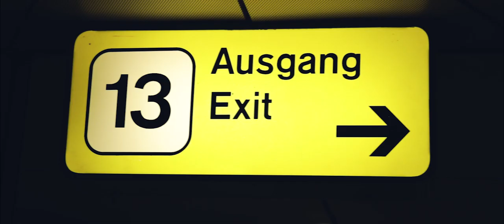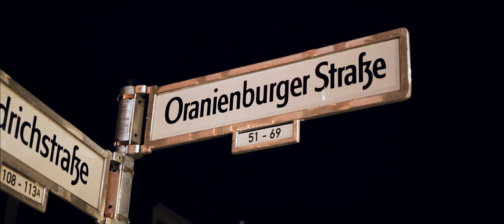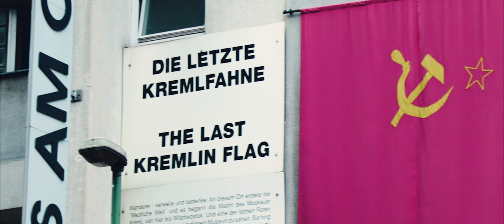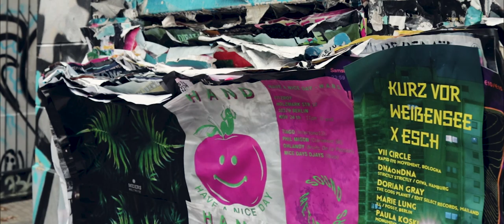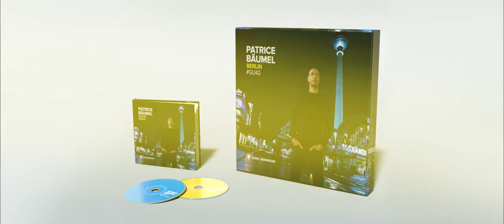GU42: Patrice Bäumel - Berlin - The Film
"I have left no stone unturned to deliver 160 minutes of business class plug and play party heat straight to your house. No more, no less."
Patrice Bäumel

Featuring 49 tracks from established artists and new talent alike, the two mixes include original works from Patrice himself (with three exclusives ‘Expanse’, ‘Collider’, and 'Mutant Voices’), alongside Phil Kieran, Guy J, Shlømo, Ripperton, Pig&Dan, Markus Guentner, Swayzak, Matthew Dear, Adam Port and many more.

The album comes in a brand new Collector’s Edition that includes a 12" square box with wraparound print and lots of detail. Inside there is a 110-page Photography Book containing Dean Belcher's stunning images of Berlin, 4x12" square frame-able Art Prints and of course the sublime and fierce mix from Patrice Bäumel in 2xCD casebound book format.